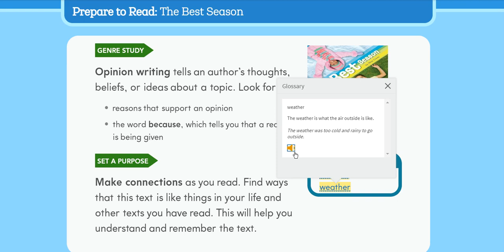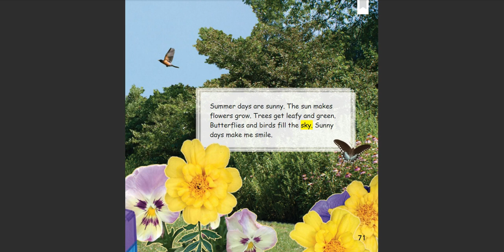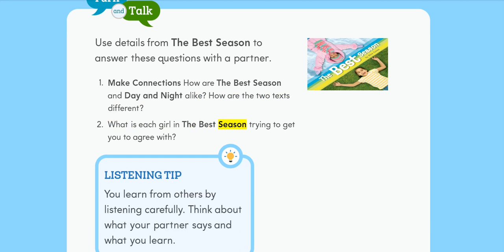HMH ED Read Aloud | The Best Season - 1st grade